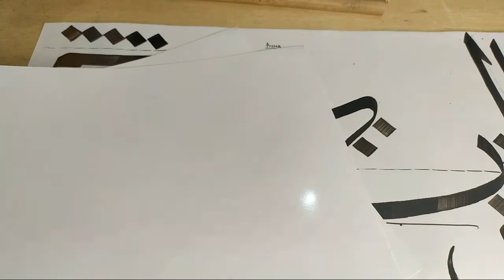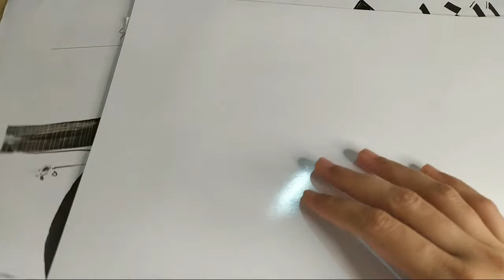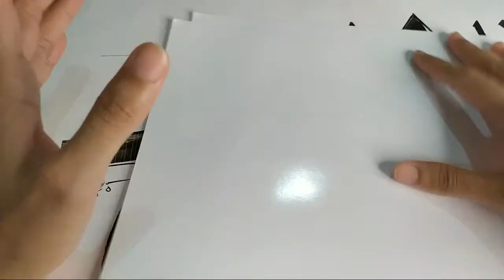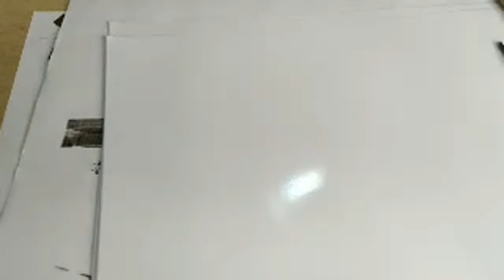Why You Should Learn Arabic Calligraphy? Introductory Class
Thuluth Arabic Calligraphy Course (Online Classes) Starting from 2nd August, 2022.

Let's dig into the magical fine details of Thuluth Script with me.

Learn Arabic Calligraphy (Thuluth Script)

Now You Can Purchase my Artworks.